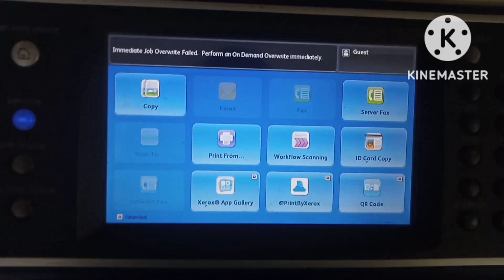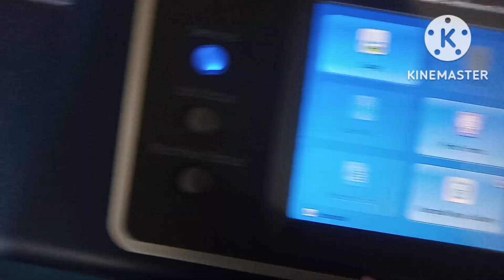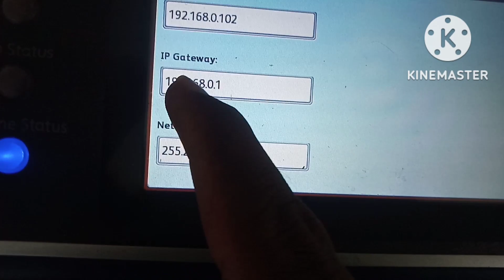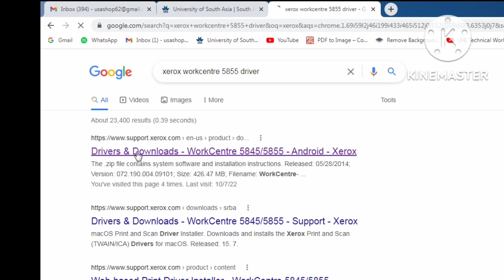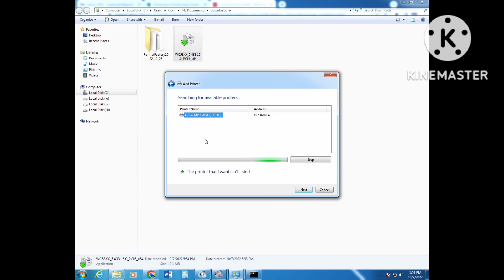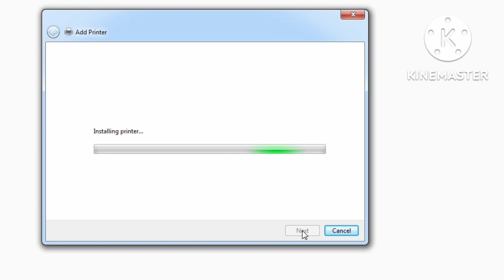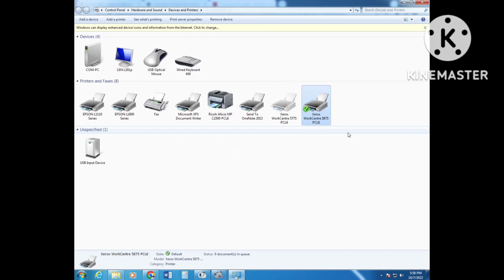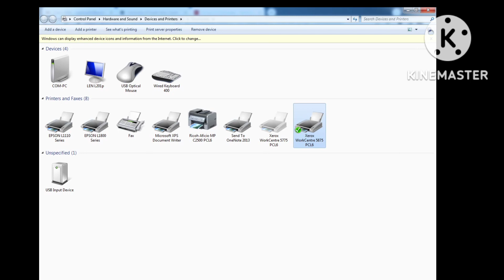How to install Xerox 5875 with networking CABLE| Xerox ko computer sy kasy Conact kry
زیروکس 5875 انسٹال کرنے کا طریقہ
نیٹ ورکنگ کیبل کے ساتھ زیروکس 5875 کو کیسے انسٹال کریں
How to install Xerox 5875| Xerox masheen  ko kasy instal kry | Xerox ko computer sy kasy Conact kry